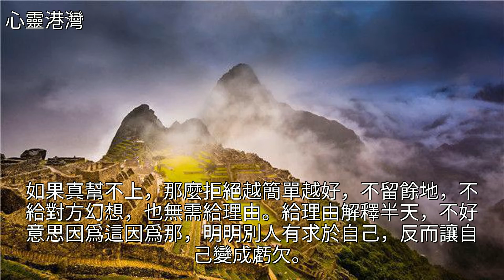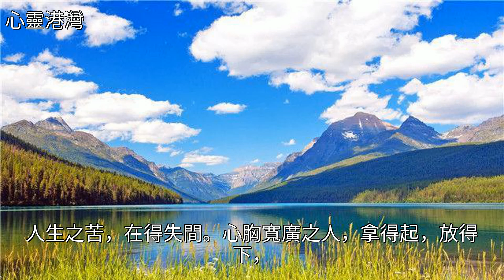人生，不在於能笑著迎來多少，而在於能看淡失去多少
人生，不在於能笑著迎來多少，而在於能看淡失去多少寧靜,旅行,王道,美文人生，不在於能笑著迎來多少，而在於能看淡失去多少寧靜 旅行 王道 美文